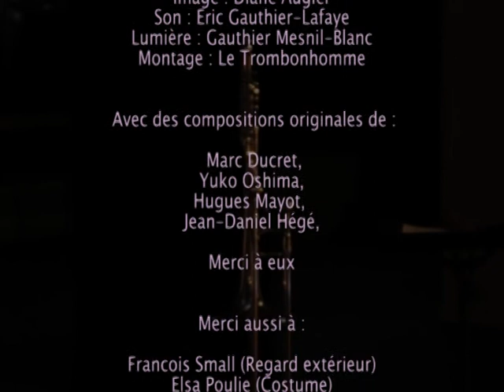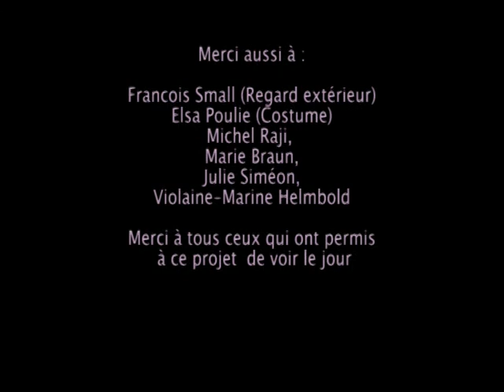Jean LUCAS SoLo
Un homme seul, un trombone seulement.
Et puis de l'air.
Son soufflé, souffle chanté, champs de rencontre.